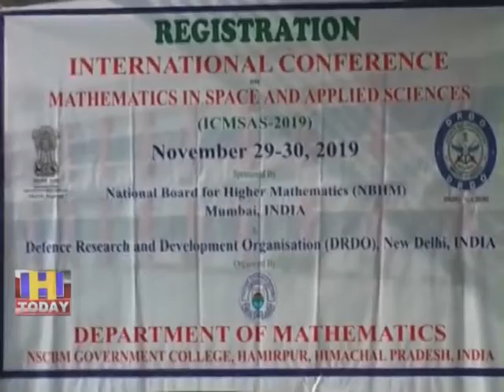29 NOV N 2 हमीरपुर में स्पेस एवं एप्लाईड साईंस में गणित विषय पर अंतरराष्ट्रीय सेमीनार का उद्घाटन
नेताजी सुभाष चंद्र बोस स्मारक राजकीय महाविद्यालयए हमीरपुर में आयोजित स्पेस एवं एप्लाईड साईंस में गणितश् विषय पर आयोजित अंतरराष्ट्रीय सेमीनार का उद्घाटन विधायक नरेंद्र ठाकुर ने किया इस मौके पर कालेज की प्रींसिपल डाॅ अंजु बत्ता सेहगल ने मुख्यातिथि को शाॅल व टोपी पहनाकर सम्मानित किया।